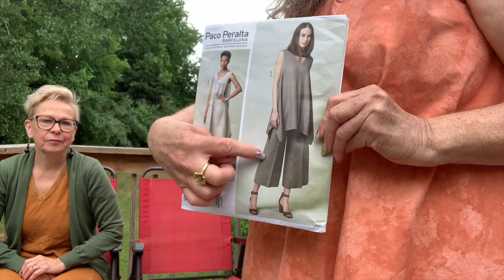Upcycling challenge - sheet, shower curtain, t shirt ep 79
We have a guest with us today!  Riitta did all her upcycling without any patterns, using a t-shirt and a pair of pants, she made a dress and a skirt.
Dee upcycled her shower curtain and made a topper using Butterick 6176. Dory made a pant and top out of a sheet and pillowcase using Vogue 1550.  We hope you enjoy watching this as much as we enjoyed making it!